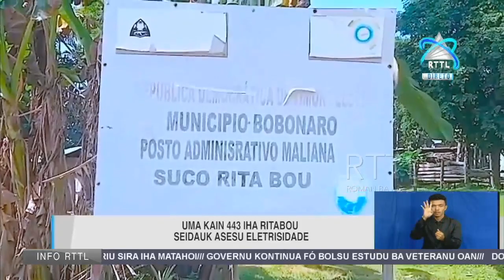Uma Kain 443 Iha Ritabou Seidauk Asesu Eletrisidade